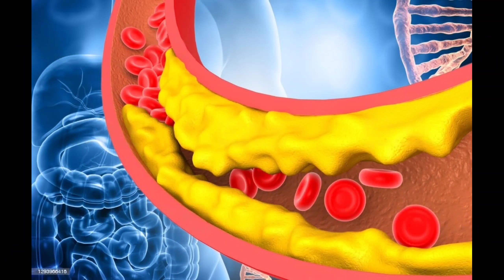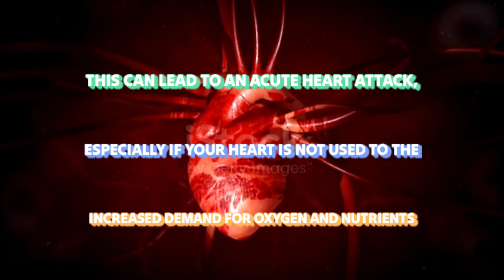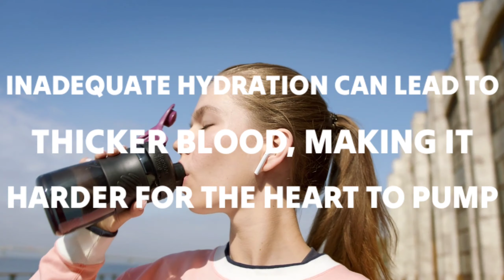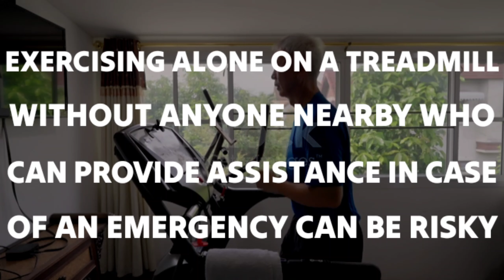Treadmill Heart Attacks: Is Your Workout Safe? Find Out Now!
Best Quality Gym Equipments
Best Gym Bag
Best Gym Gloves
Best Gym Bottle